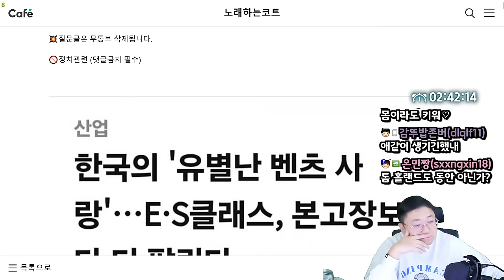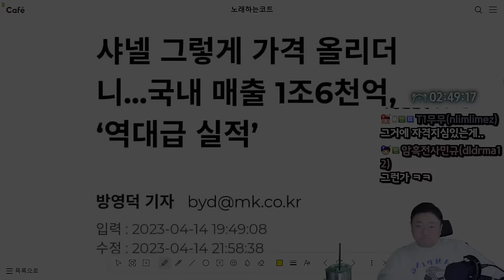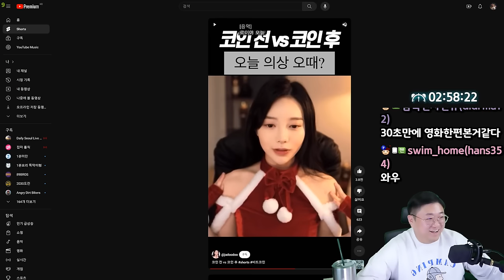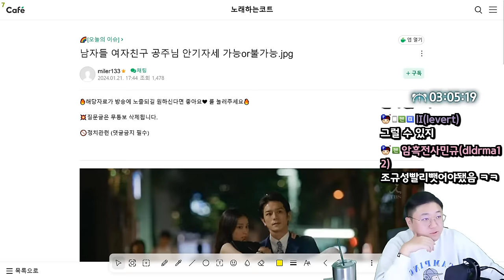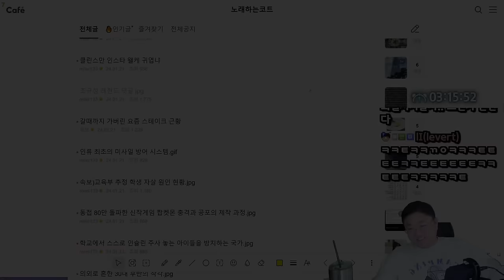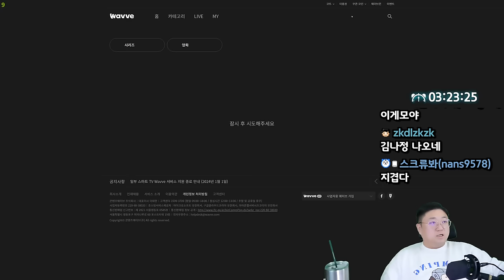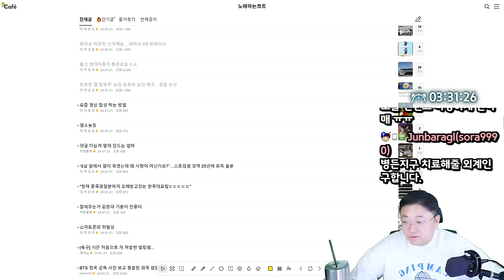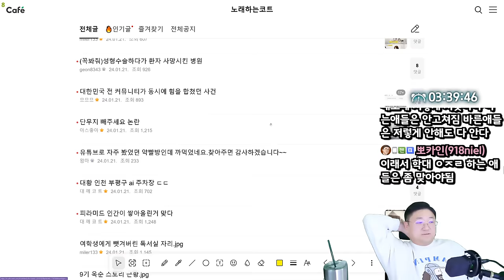럭셔리기업들이 한국을 좋아할수밖에 없는 이유 (24.01.21-4)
0:00 [썸네일] 럭셔리기업들이 한국을 좋아할수밖에 없는 이유
14:55 코인하기전 VS 코인한후
17:58 오늘자 민지 출국 기사
19:55 일본레전드 친한파 혼다 한국전보며 솔직평가
23:01 남자들 여자친구 공주님 안기자세 가능OR불가능
24:10 서울 명동에 있다는 메가커피 빌딩
27:38 조규성 레전드 댓글
34:35 아빠어디가? 이종혁 아들 10준수 근황
36:30 천하제일 짜장 비비기 대회
40:24 웨이브 신잔 매운맛 예능 페미녀VS반페미녀
47:12 탕후루 옆 탕후루 논란 유튜버 살인예고 경찰수사
50:45 하하가 랄로GTA영상 보고 한 말
52:00 AI 근황 ㄷㄷ
53:30 PC방갔다고 회초리 맞는 아이
57:39 피라미드 인간이 쌓아올린거 맞다

[음원출처]